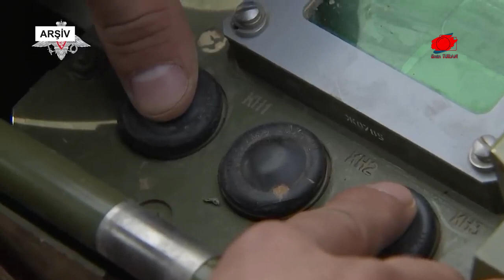RUSYA ASKERLERİN 3’TE 1’İNİ KAYBETTİ | 550 ASKERDEN 485 ÖLDÜRÜLDÜ | RUSYA: TÜRKİYE BU İŞE KARIŞMASIN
Ukrayna Genelkurmay Başkanlığından, Rus ordusunun 24 Şubat 16 Mayıs dönemindeki kayıplarına ilişkin yapılan açıklamada, Rus ordusunun son 24 saatte 2 bin 300 askerini daha yitirdiği aktarıldı.